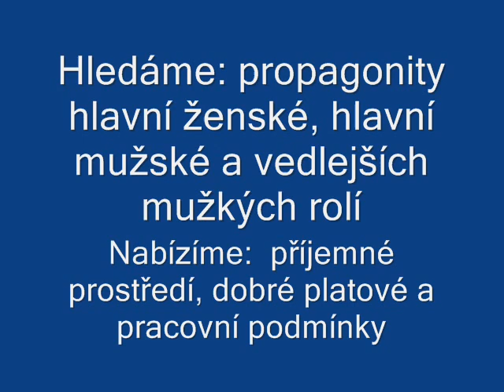Bitva o Semily ukazka 2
2. ukázka připravovaného filmu studia Guma Movies